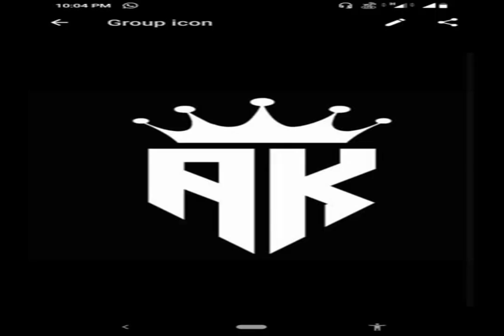PROGRAM COMPOUND of 1 day HONEST ARTIST ENEMY